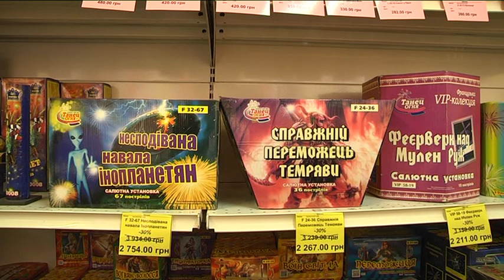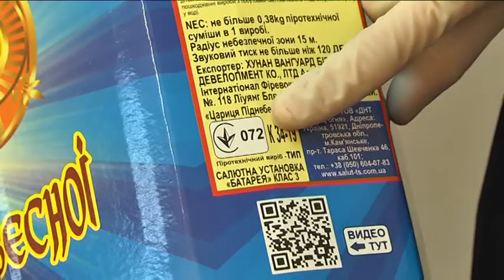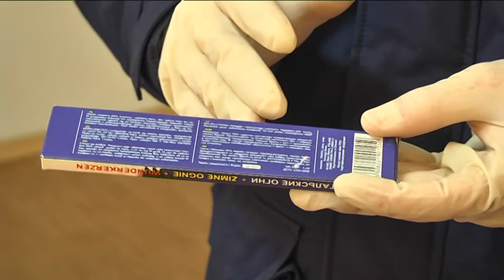Як влаштувати новорічний феєрверк так, щоб уберегти себе та не завдати шкоди іншим?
Влаштувати салют та уберегти себе. Кожну новорічну ніч до травмпунктів пацієнти звертаються з характерними травмами від неякісної піротехніки. Це можуть бути опіки, пошкодження очей та кінцівок. На що необхідно звернути увагу при купівлі феєрверків та як пересвідчитися у безпечності виробу?